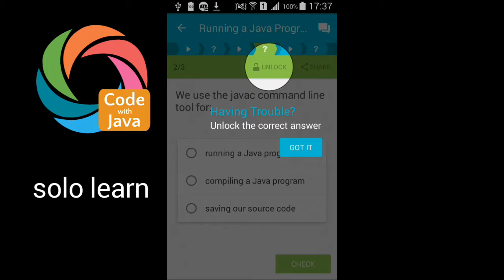Free applaction to learn java language